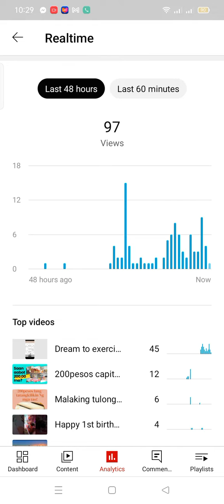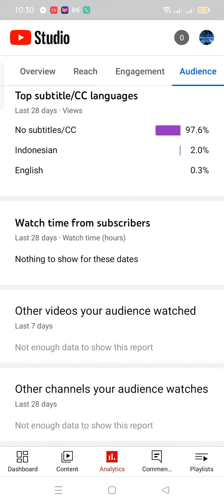Exercise is good topic/